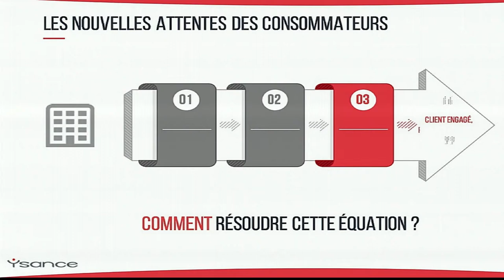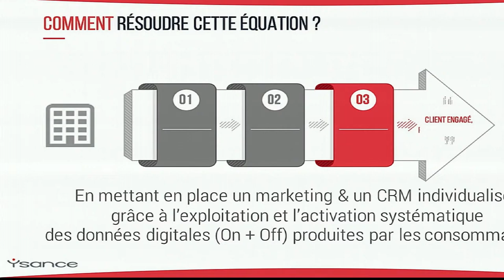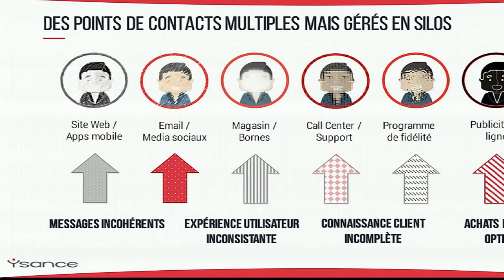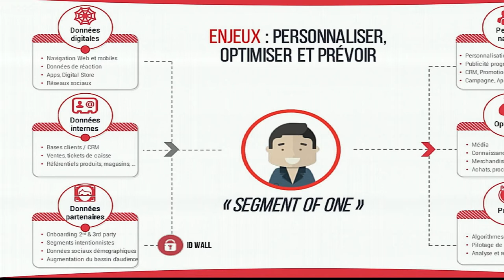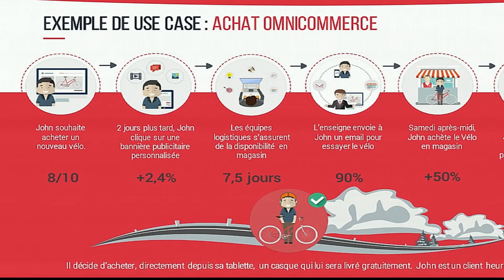DMP & STRATÉGIES OMNICANALES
Romain Chaumais
Co-Founder & CSO
Ysance

A l’heure où la majorité des grands annonceurs intègrent un DMP et décident de gérer en interne une part de leurs achats programmatique, la question de l’omnicanal revient en force. Comment gérer d’un côté des médias digitaux totalement intégrés, optimisés en real time et de l’autre des médias traditionnels, qui essaient au mieux de moderniser leur monitoring, mais qui restent marqués par l’importance des études et une certaine lourdeur monotone ?

Les évènements organisés par l'EBG recouvrent :

19 commissions tous les mois, qui réunissent chacune de 100 à 300 personnes